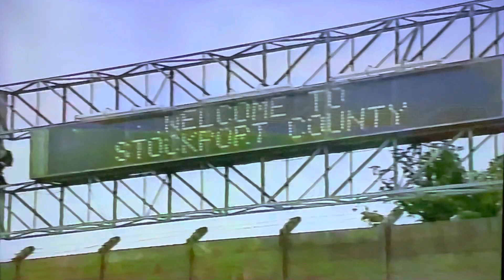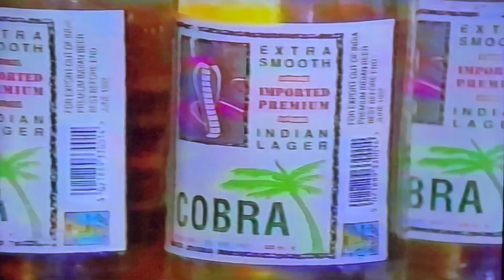Stockport County change nickname to County Cobras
VHS footage - Granada Goals Extra